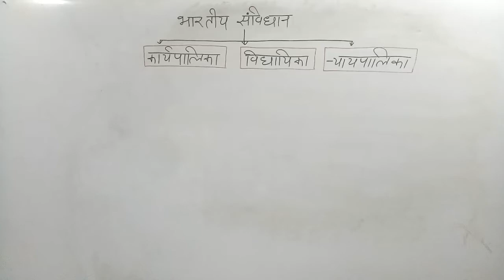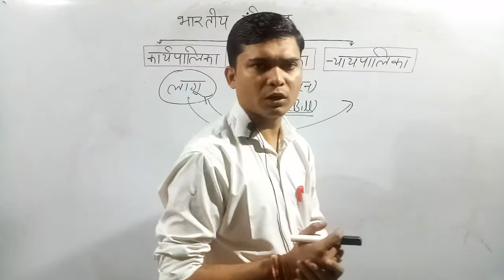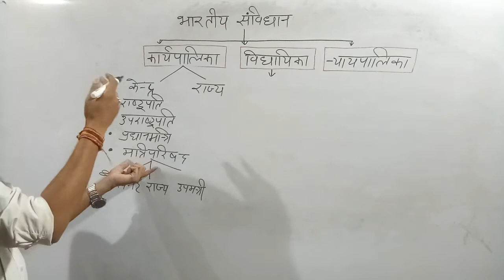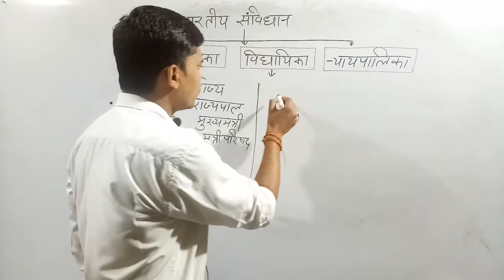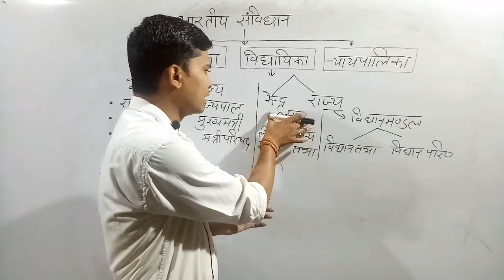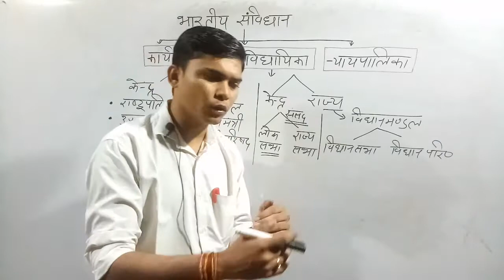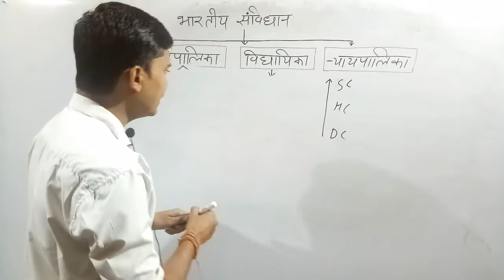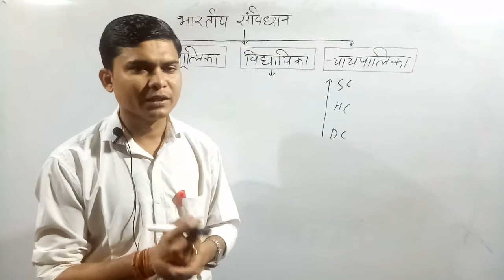भारतीय संविधान || कार्यपालिका, विधायिका एवं न्यायपालिका || Indian Constitution and Polity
नमस्कार दोस्तों..!
मैं राजीव खन्ना स्वागत करता हूँ आपका अपने यूट्यूब चैंनल पर ।

दोस्तों अगर आप भी किसी सरकारी नोकरी की तैयारी कर रहें हैं, तो इस चैनल को सब्सक्राइब कर लें क्योंकि हम आपको आपकी मंजिल तक पहुंचाने में दिन रात मेहनत करते हैं।

आपको इस चैंनल पर सभी विसयों की सम्पूर्ण वीडियो मिलेंगी जो आपके लिए बहुत उपयोगी सिद्ध होंगी।

दोस्तों इस चैनल के माध्यम से आप अपनी तैयारी को घर बैठे और ज्यादा मजबूत कर सकते हैं।

नए विद्यार्थियों के लिए अलग से वीडियो उपलब्ध हैं
जो बिल्कुल बेसिक से सरल भाषा में बनाये गए हैं
किसी भी नए विद्यार्थी के लिए ये वीडियो रामवाण सिद्ध होंगे।